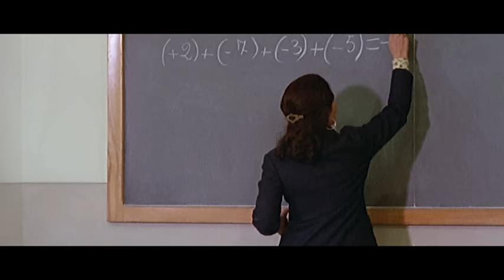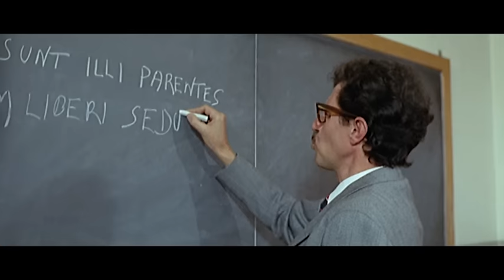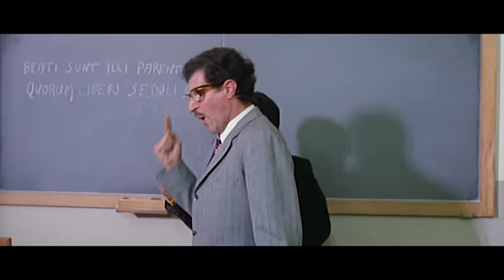Il clan dei due Borsalini - Con i mitici Franco e Ciccio! - Film Completo by Film&Clips In Italiano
Regia: Giuseppe Orlandini
Sceneggiatura: Roberto Gianviti, Giuseppe Orlandini
Star: Franco Franchi, Ciccio Ingrassia, Isabella Biagini
(1972)

Franco Franchetti, un trentasettenne ammogliato con prole, si iscrive alla scuola media, apparentemente per conseguire la relativa licenza, in realtà per studiare in loco il modo di penetrare, attraverso l'edificio scolastico, in una attigua oreficeria.